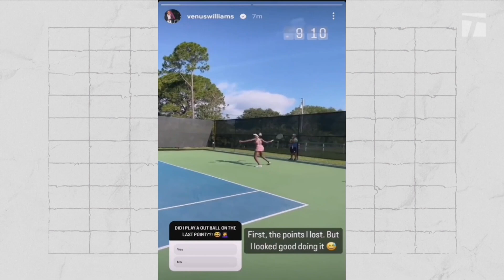Venus Williams prepares for her return to pro tennis | The Break